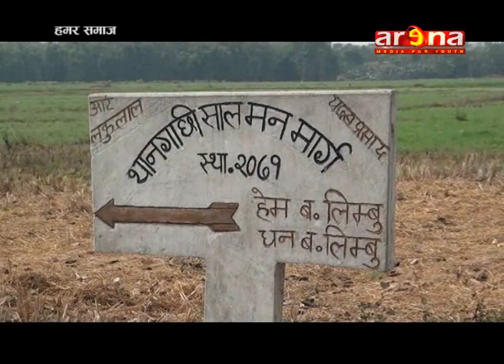HAMAR SAMAJ; EP:-20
ARENA TELEVISION||HAMAR SAMAJ||NIRAJ KHAWASH